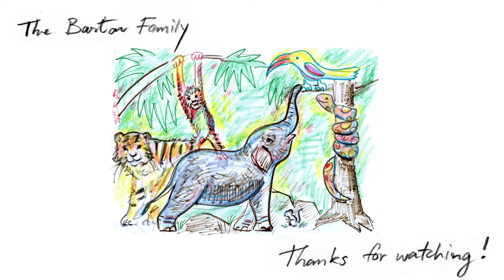"Imagine" by John Lennon for Satang the Cat.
Satang the cat is settling in to his new home and recovering well from his car accident and other health issues.  If you'd like to know more about Satang, here are 2 videos we made recently.